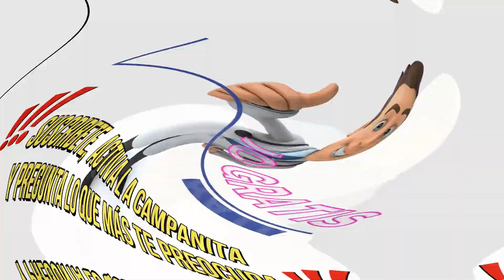🔴 Cómo curar el MOQUILLO NERVIOSO y RESPIRATORIO 🔴 con NANOPARTÍCULAS De Plata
¿Cómo ayudar a mi perro con moquillo a recuperarse?
No existe un tratamiento o una cura para el moquillo canino. Mucho menos "panaceas" milagrosas. La única forma de tratar el moquillo canino es mediante un seguimiento veterinario de calidad, el tratamiento paliativo de los síntomas y cuidados constantes por parte del tutor.

¿Qué medicamento se usa para el moquillo en perros?
Actualmente no se conoce ningún tratamiento farmacológico para atacar al virus del moquillo canino y curar el distemper o enfermedad de Carré. Únicamente se lleva a cabo un tratamiento de soporte para ayudar al propio organismo del animal a combatir la infección.

¿Qué es bueno para el moquillo?
No existe ninguna medicina que cure directamente el moquillo, pero si existen fármacos que pueden ayudar. Podemos utilizar medicamentos expectorantes o algún antibiótico para intentar sacar las flemas del perro y controlar las infecciones.

¿Cómo administrar plata coloidal en perros?
Animalyon Plata Coloidal 20 ppm está indicado en casos de trastornos de la piel, tales como heridas, quemaduras, picaduras de insectos, enrojecimiento, irritación,. Uso : 1 a 3 veces al día.

¿Cuánto tiempo dura el moquillo en los perros?
​ El periodo de incubación es de 14 a 18 días, aunque puede haber fiebre de tres a seis días tras la infección. ​ Es importante aislar al animal contagiado de los demás, para evitar la difusión de la enfermedad. El virus del moquillo tiene un tropismo por los tejidos linfáticos, epiteliales y nerviosos.

¿Qué tiempo dura el moquillo en los perros?
Los perros recuperados pueden eliminar el virus hasta por 90 días, logrando infectar a perros sanos, por ello es importante que estas mascotas no tengan contacto con otros perros durante este tiempo. El virus es bastante lábil (débil) en el medio ambiente, y muere ante el uso de desinfectantes comunes.

¿Cuándo se vacuna contra el moquillo?
A partir de las 6 semanas: vacuna de parvovirus +/- virus del moquillo. A los 2 meses: vacuna denominada Polivalente (parvovirus, virus del moquillo, virus de la para influenza, virus de la hepatitis +/- leptospira). A los 3 meses: refuerzo de la vacuna Polivalente.